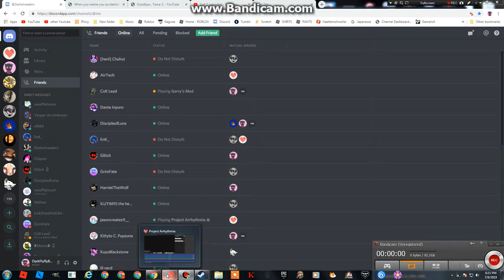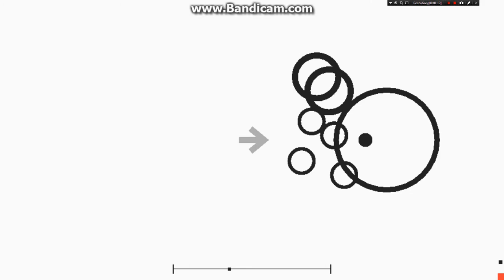50%...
Got my brand new tank with three cannons on the front.